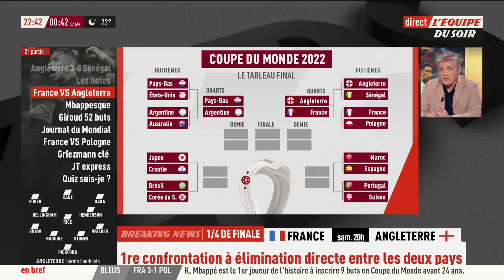France-Angleterre en quart de finale : Les Bleus partent-ils favoris ?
On connaît l'adversaire des Bleus en quart de finale : l'Angleterre de Bellingham, Foden, Kane, Rashford et beaucoup d'autres. Alors les Bleus partent-ils favoris ? On en parle dans l'Équipe du Soir.